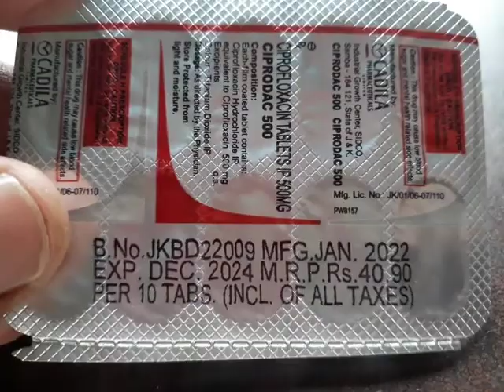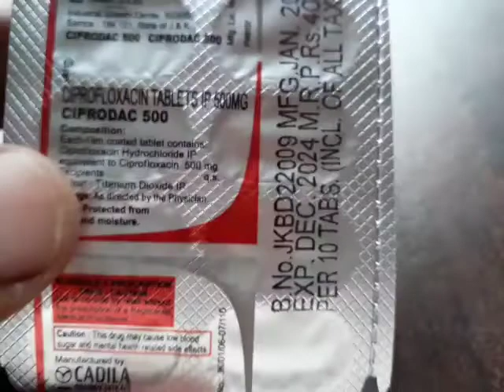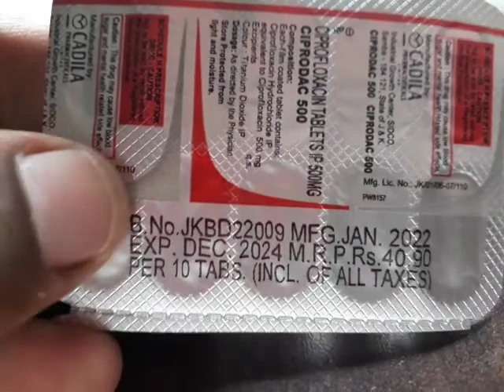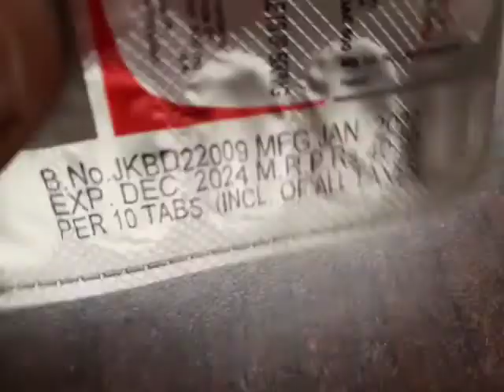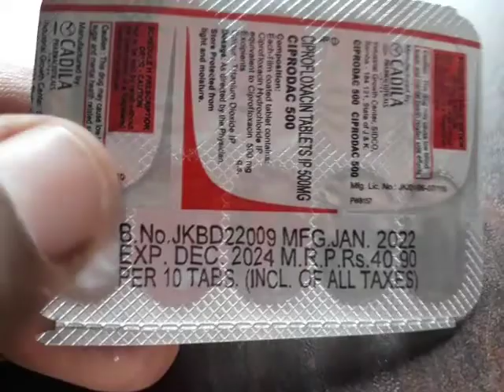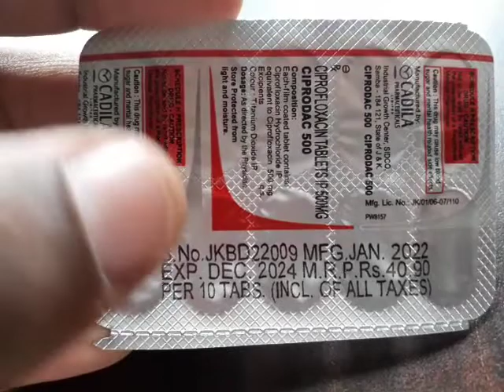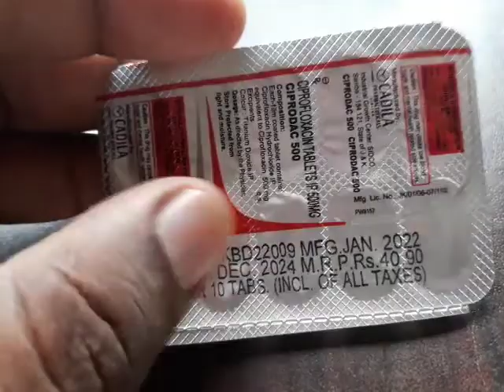Ciproloxacin 500 Mg tablet (Ciprodac 500) tablet Benefits and Side effect & How to use in Hindi